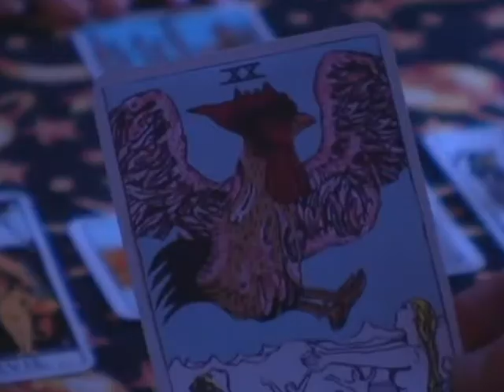Face Eater feature film Trailer